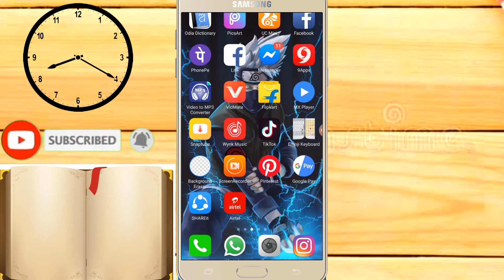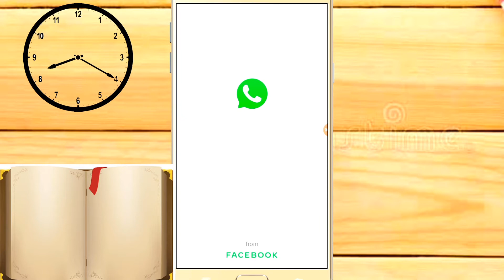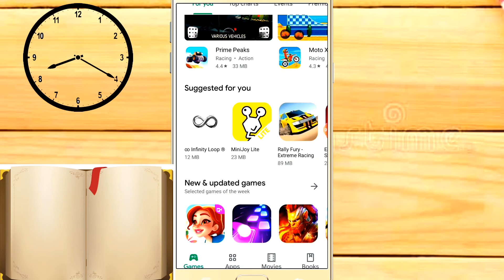BEST APPS FOR MOBILE||NEW APPLICATION|| BEST LAUNCHER FOR MOBILE||BY EXPORT OF SOURAV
- doston is channel mein aapko New New apps and Technology ke bare mein Jankari Milenge sabse pahle to Aap Hamare Sath Bane Rahe and" Export of sourav'' channel ko support karna mat Bole & application ka bare mein koi problem hota hai to Mujhe comment Karen .

Best Topic Cover

1.mobile launcher
2.mobile launcher app
3.mobile launcher 2020
4.mobile launcher video
5.mobile launcher new
6.mobile launcher best
7.best mobile launcher for android
8.best mobile launcher 2020
9.best free mobile launcher
10.mobile best launcher in hindi
11.mobile ka launcher kaise badle
12.mobile ka launcher kaise change kare
3d mobile launcher
top 5 mobile launcher